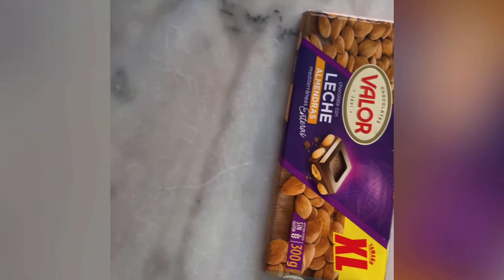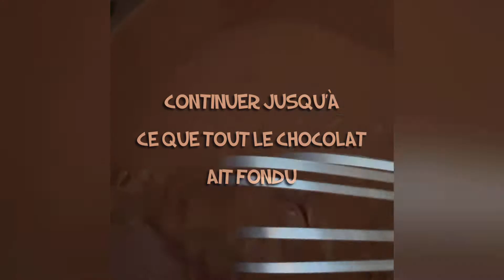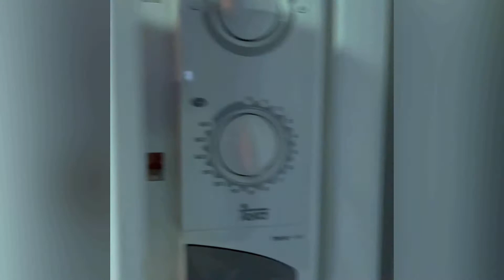Petits pots de crème au chocolat (sans gluten, sans oeufs)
Je vous présente la recette des petits pots de crème avec seulement 2 ingrédients, une texture de fou à la fois crémeuse et mousseuse!

La recette, pour 6 petits pots:

▪️300g de chocolat (au lait et amandes entières pour moi, mais utilisez vos restes!)
▪️600ml de crème liquide entière
▪️Un peu de dulce de leche ou caramel au beurre salé
▪️Des confettis, nibs de cacao, éclats de Salidou…
➖Dans une grande cocotte, mettre le chocolat en morceaux et la crème. Faire chauffer en remuant, à feu moyen.
➖Quand tout le chocolat a fondu, retirer du feu et mixer au mixeur plongeant, en incorporant un peu d’air pour faire des petites bulles.
➖Verser dans 6 petits pots. Couvrir et placer au frais 12h.
➖Une heure avant de déguster, faire chauffer un peu de confiture de lait/ caramel et décorer le dessus des crèmes avec. Remettre au frais une heure.
➖Décorer avec ce que vous voulez au dernier moment.

🥄Plonger la cuillère et laisser le délire vous envahir 🤪‼️